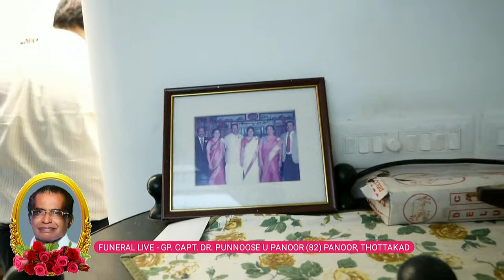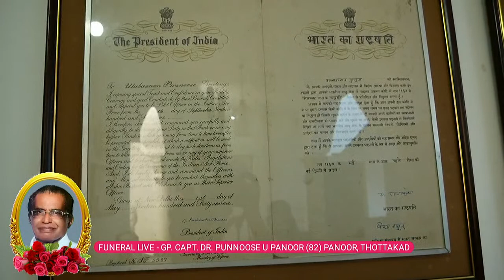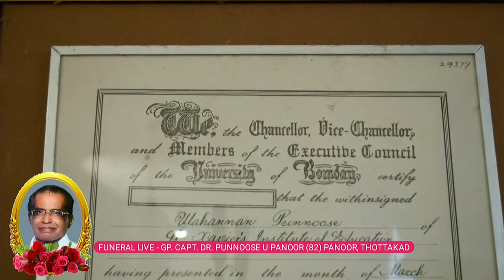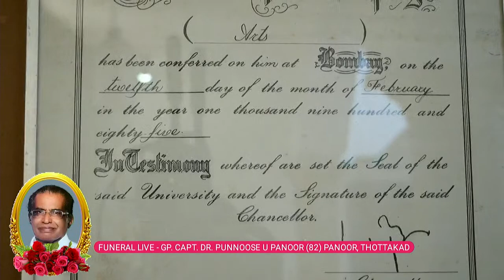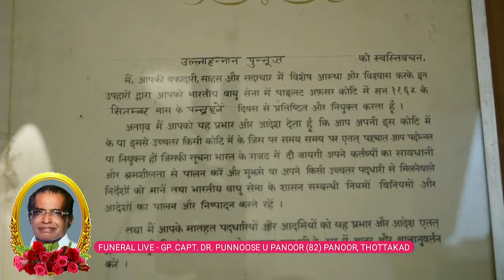FUNERAL LIVE - GP. CAPT. DR. PUNNOOSE U PANOOR (82) PANOOR UMBIDY THOTTAKAD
FUNERAL ON 03 JUNE 2022 03:00PM(IST) AT MAR APREM ORTHODOX CHURCH PARIYARAM THOTTAKAD